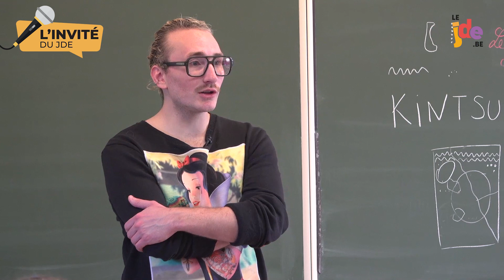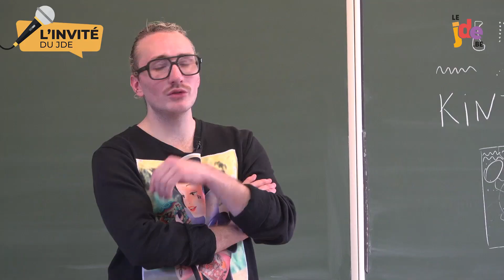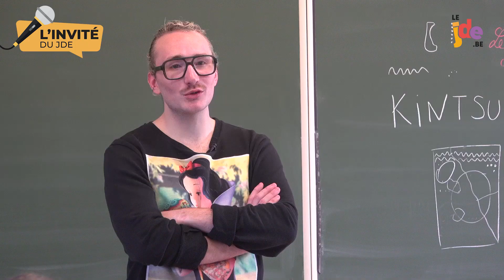Bryan Debouche, candidat de la saison 15 de Top Chef, est l'invité du JDE